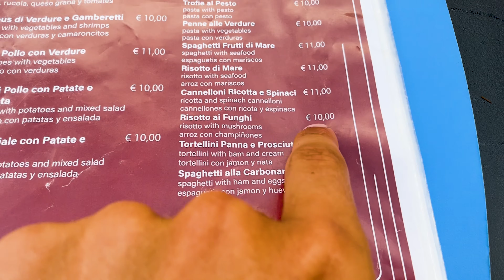800km pour rejoindre Rome à vélo - EP3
On traverse l'Italie, de Milan jusqu'à Rome, avec mon meilleur ami Lucas. 800 km de vélo, sous la canicule et à travers les montagnes, les villes et la campagne italiennes.
Nous nous rendons à Milan en stop pour pimenter le défi. Et évidemment, nous ne nous sommes pas entraînés pour ce projet.

Miniature : Théo Nestour